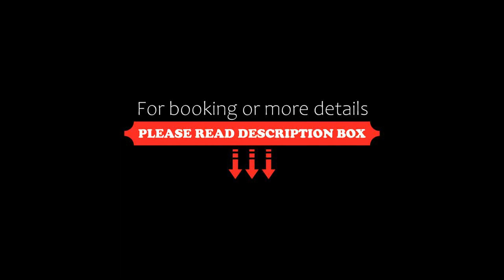Margaret's Island Hotel, Naousa Imathias, Greece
About Property:
You're eligible for a Genius discount at Margaret's Island Hotel! To save at this property, all you have to do is sign in.
Located next to Arapitsa River, with views of Mount Vermio, Margaret's Island features rooms with balconies surrounded by plane trees. Agios Nikolaos Botanical Gardens are a 2-minute walk.
All well-appointed units feature satellite TV and DVD player. Air conditioning and fridge are standard. So...
Property Type: Hotel
Address: Agios Nikolaos, Naousa Imathias, 59200, Greece
Searching For
1. Margaret's Island Hotel - Naousa Imathias - Greece
2. Margaret's Island Hotel - Naousa Imathias - Greece Address
3. Margaret's Island Hotel - Naousa Imathias - Greece Rooms
4. Margaret's Island Hotel - Naousa Imathias - Greece Amenities
5. Margaret's Island Hotel - Naousa Imathias - Greece Offers and Deals
Audio Credit:
Track Title: Blank Slate
Artist: VYEN